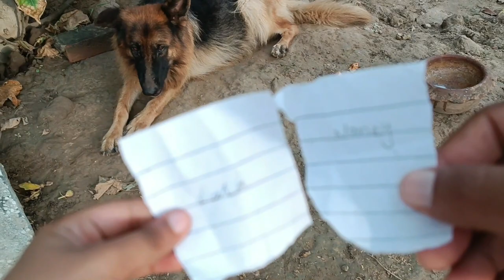visit pet market or hum ne dog ka naam bi rakha ?| pet lovers | village in the City| villageincity99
visit pet market or hum ne dog ka naam bi rakha ?
pet animals for kids mini zoo for kids. love and care for Animals
I hope you all are fit and fine. 😊 Me and my kids are pet lovers. We want to build the community that loves the pets and love 😘 to watch our vedios. We want your support and love. 💕 I wil share the vedios with consistency and I hope you will love 💕 our content and support us. 🙏🏻 We are nothing without your support. Your support will encourage us. 💪 Share our channel with your family and friends who are pet lovers. Your support can make our day.
Take care of yourself and your dear ones.
dog ka naam rakha
village in the City
villageincity99
ALLAH HAFIZ